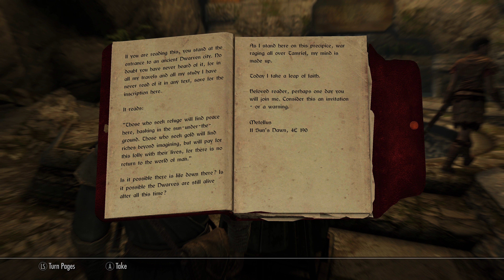Skyrim Walkthrough Gameplay Part 7 Xbox Series X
Description
Winner of more than 200 Game of the Year Awards, Skyrim Special Edition brings the epic fantasy to life in stunning detail. The Special Edition includes the critically acclaimed game and add-ons with all-new features like remastered art and effects, volumetric god rays, dynamic depth of field, screen-space reflections, and more. Skyrim Special Edition also brings the power of mods to consoles. New quests, environments, characters, dialogue, armor, weapons and more – with Mods, there are no limits to what you can experience.

Skyrim reimagines and revolutionizes the open-world fantasy epic, bringing to life a complete virtual world open for you to explore any way you choose.

Published by
Bethesda Softworks
Developed by
Bethesda Game Studios
Release date
10/28/2016
Playable on
Xbox One
Xbox Series X|S
Capabilities
4K Ultra HD
Single player
60 fps+
Optimized for Xbox Series X|S
Smart Delivery
Cloud enabled
Xbox One X Enhanced
Xbox achievements
Xbox presence
Xbox clubs
Xbox cloud saves
Xbox Live